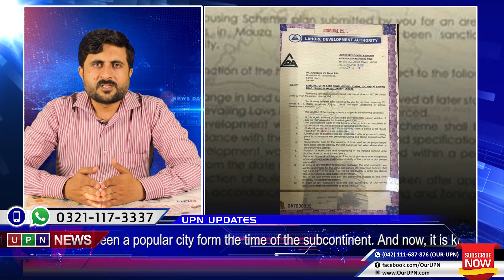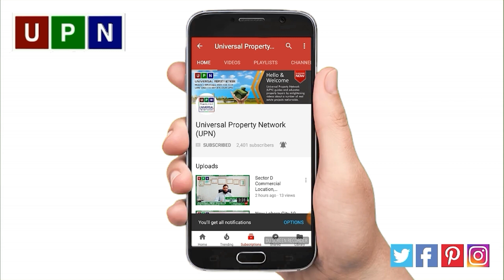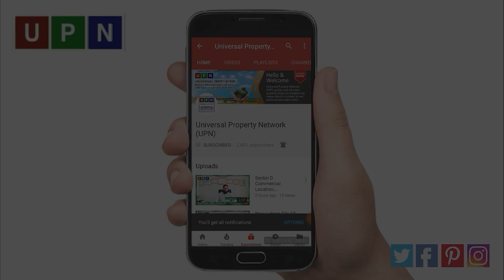Al-Kabir Town Phase 2 | Umer Block Balloting Updates | Raiwind Road Lahore | UPN Updates | 2020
Alkabir Town Lahore, Umer Block Balloting Updates

Al-Kabir Town Lahore has once again won the hearts of its customers by conducting the successful balloting of plots during the lockdown. Yes, this newly-emerging housing society has recently conducted the successful balloting of plots located in Umer Block.

Plots of 3 Marla, 5 Marla, and 7 Marla were included in the computerized ballot. Successful applicants can easily check the further details of their plots by clicking on the above-given link.